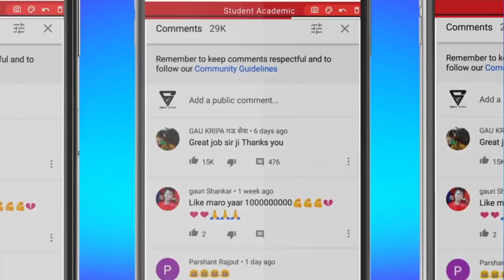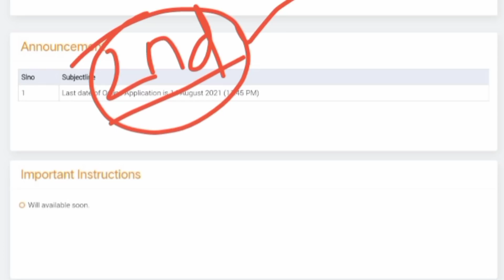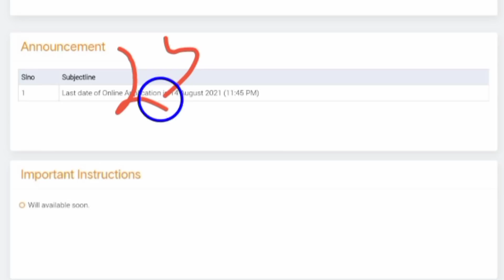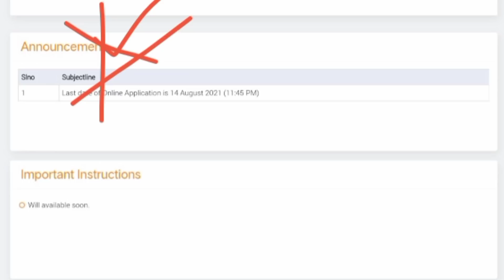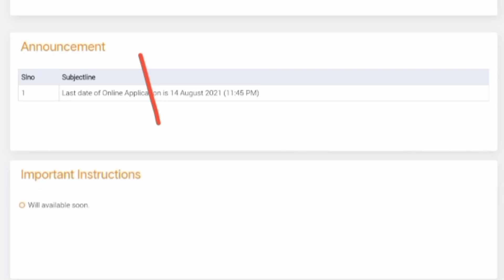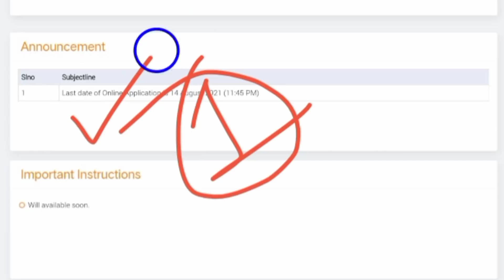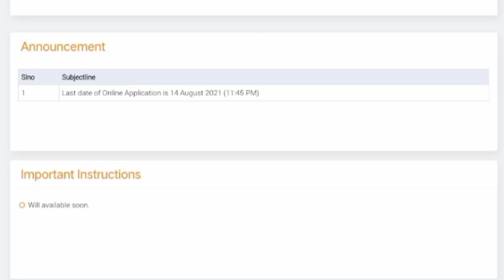CPET Expected Cut Off For Spot Admission 2021//PG Spot Admission Details//Vacant Seat information...